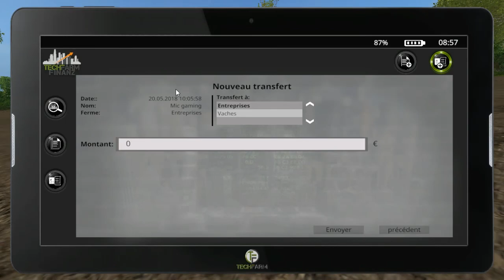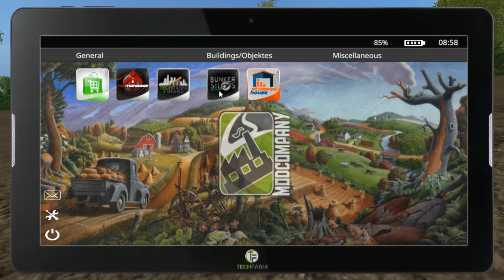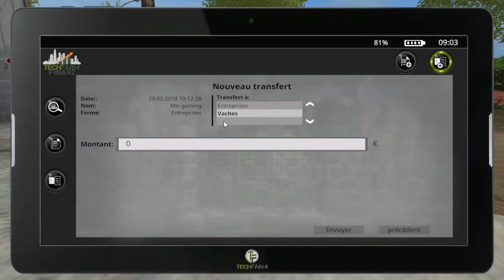FARMING SIMULATOR 17 | Reprise d'une ferme | semie d'orge + nouveaux matos